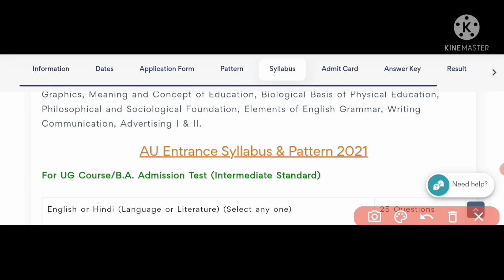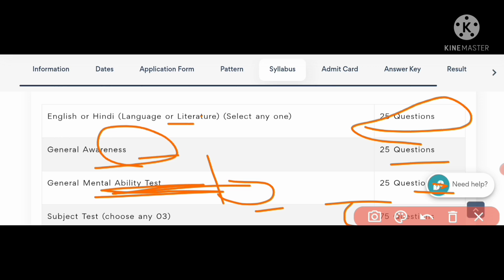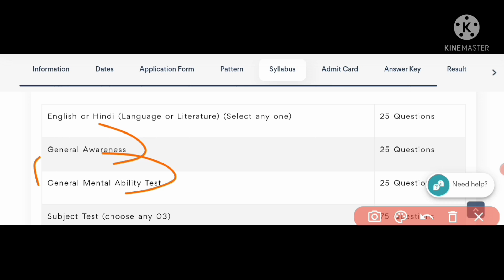Allahabad University Entrance Exam UGAT syllabus 2021 | negative marking | au exam pattern